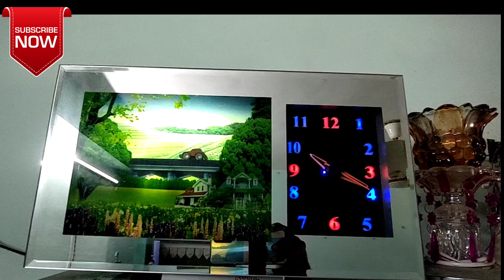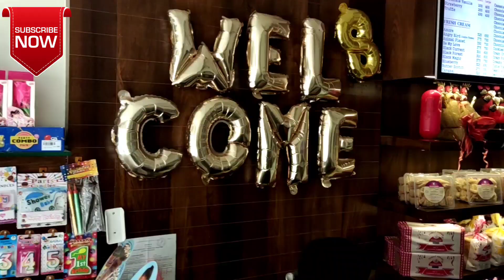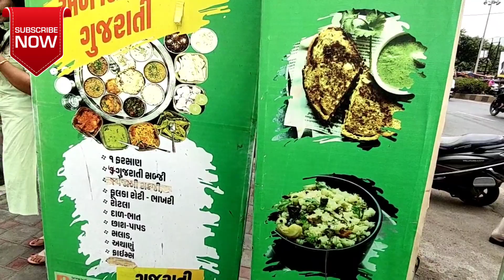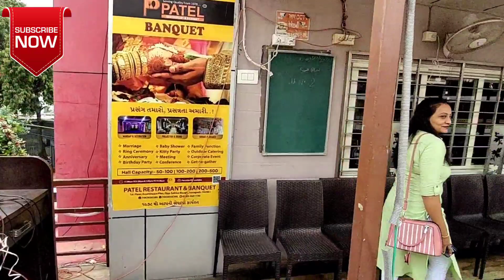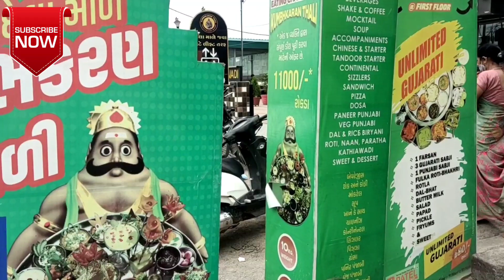प्रज्ञा का बर्थडे का दिन कैसा रहा ? | Birthday Celebration Of Pragna | Village Life With Pragna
Thank you for suporting 🙏🙏🙏